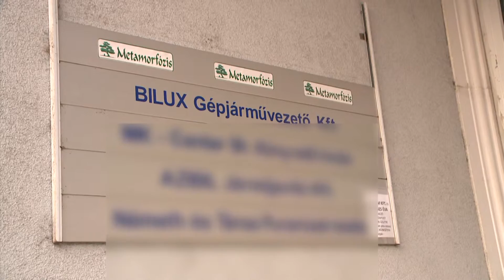20 milliós büntetés az autósiskoláknak